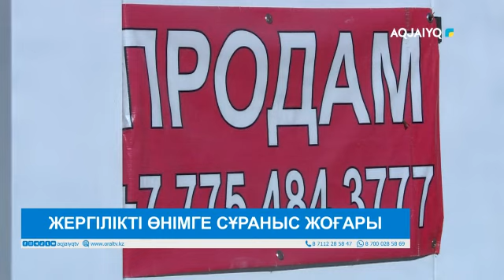ЖЕРГІЛІКТІ ӨНІМГЕ СҰРАНЫС ЖОҒАРЫ